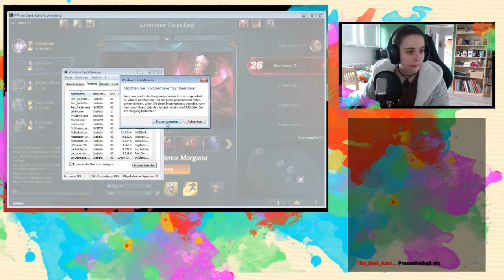League of Legends | Match #64 | Season 6 | Morgana [HD]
★ Viel Spaß mit dem folgenden Match von League of Legends! ★

★ Fakten ★
Gespielter Champion: [Morgana]
Liga: [Silver - Divison II]
Spielausgang: [Defeat]

Genre: MOBA
Entwickler: N/A
Publisher: Riot Games
USK: 12

League of Legends ist ein Free-2-Play!

★ Sternenmaskerade ★